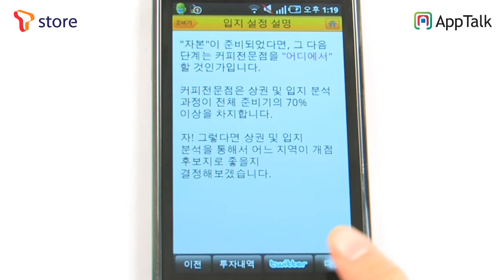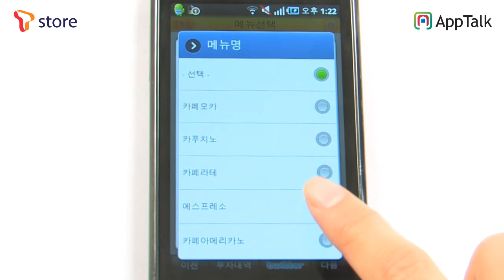하나은행스마트경영_galaxys_Tstore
안드로이드 폰에서 나만의 카페를 운영해보기!!